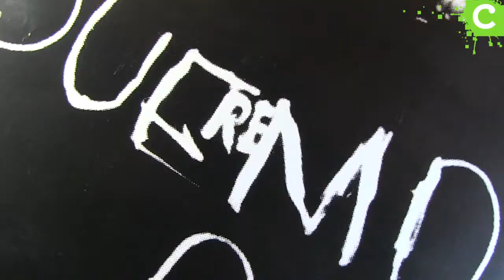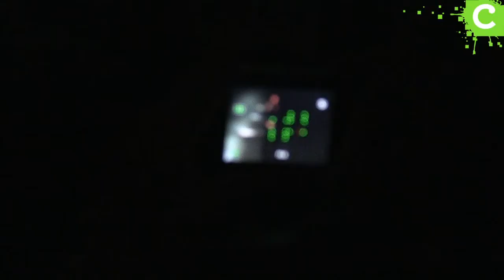Live Freedom - evento da Amnistia Internacional Portugal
Ricardo Araújo Pereira, Vasco Palmeirim, Vanda Miranda, Pedro Ribeiro, Áurea, Deolinda e David Fonseca apoiam casos da Maratona de Cartas

Reportagem e Edição: António Maria Correia
Imagem: Ana Laura

12.12.12